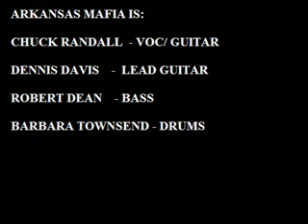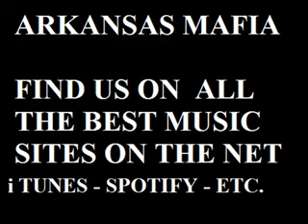knocking on heavens door cover live